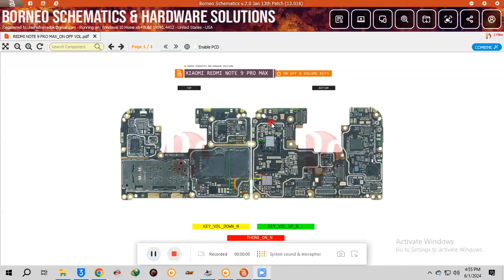xioami mi note 9 pro max on off button ways bornio schematics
Redmi note 9 pro max on off button ways bornio schematics

✅Screen lock unlock
✅ Google lock unlock
✅ Mdm lock unlock
✅ Country lock unlock
✅ Imei repair
✅ Finance lock unlock
✅ It admin lock unlock
✅ipad icloud unlock
✅ Icloud unlock
✅ Fmi off available on mode devices
✅ Demo mode unlock
✅ Flashing (auth) any brand
✅ Icloud bypassing
✅ Read pattern  (supported model      model)
✅ Safe format (supported model only)
✅ Samsung account remove
✅ Oppo account remove
✅ Huawei id remove
✅ Vivo account remove
✅ Mi cloud unlock (auth)
✅ Dead boot fix
✅ Remote service available
✅ Dongle activation/renewal (all brand)
✅ Borneo/pragmafix/zxw activation-renewal

Shop address
IFIX thamarassery
Calicut
Kerela
673573